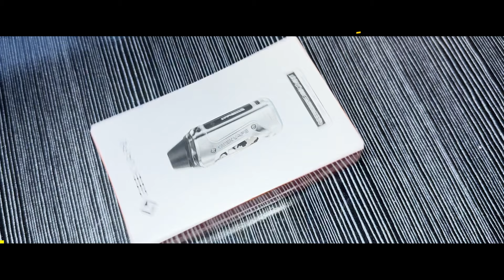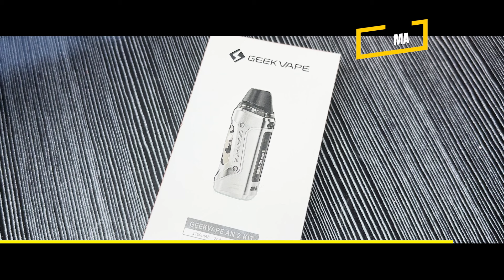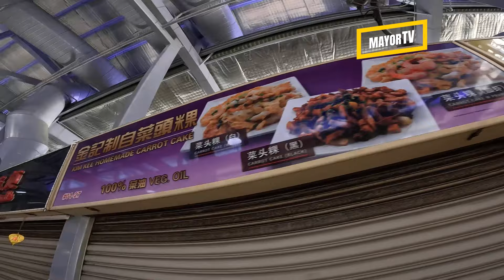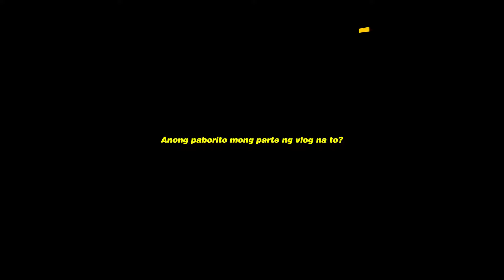May NAIWAN Papunta Sa SINGAPORE? | @TeamCanlasTV | MayorTV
Nagpunta kami sa SINGAPORE

Kasama ang @TeamCanlasTV

Anong totoong nangyari?